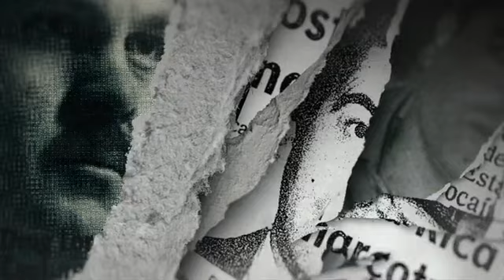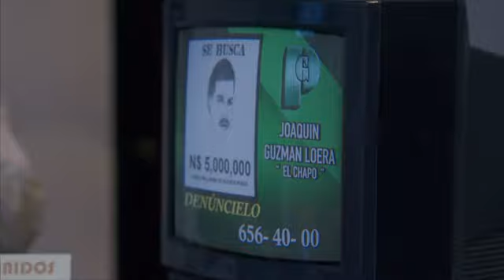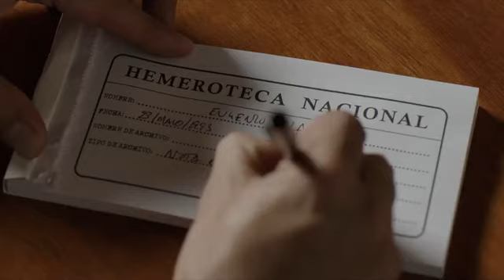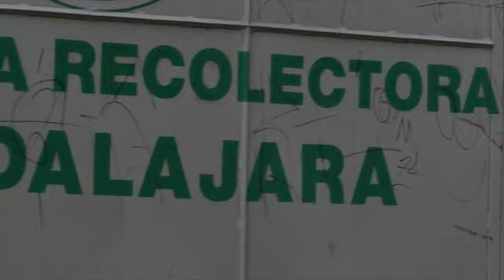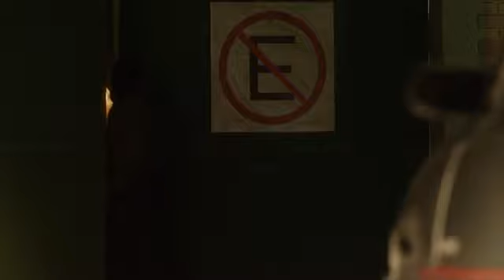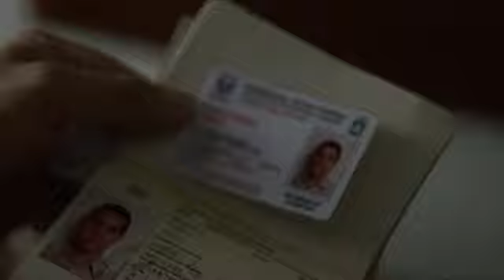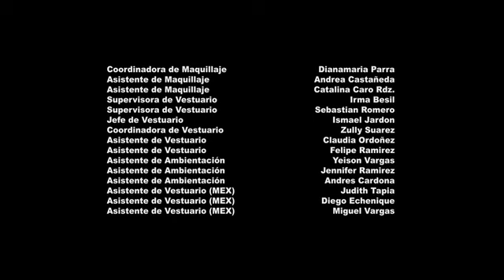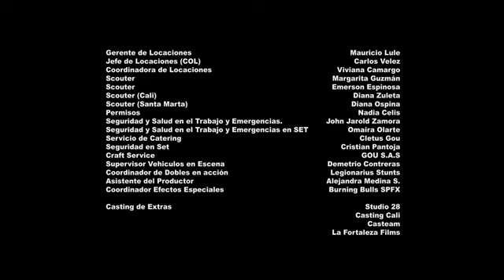El Chapo 1x5 ( film completo in italiano) Official HD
Il governo mette una taglia per la cattura di El Chapo, obbligandolo a nascondersi mentre organizza la fuga dal paese.